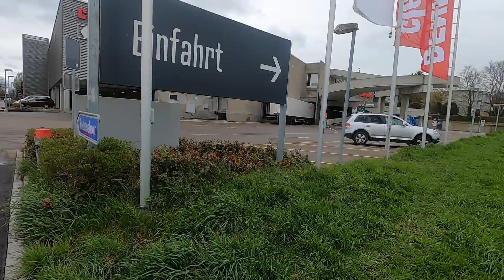Another misguided Good Samaritan opens the car door and verbally abuses Bryant!